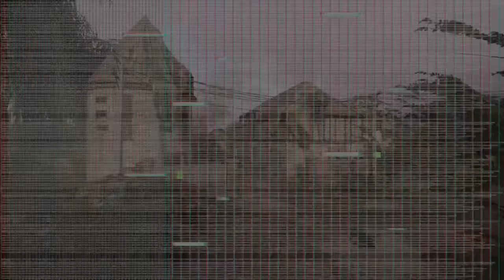(8) Aspen Aspergers vs NYC Deadass B's: THE REMATCH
Welcome to the CDL Late Night League! Us hometown best friends decided it'd be a great idea to make our own league, resembling that of the official Call of Duty League. We stream our game's almost every day, and publish each one just in case you missed out on the live matches. This is strictly for entertainment and competitive purposes, and we are not claiming to be the official league. We hope you enjoy your time here, and hope to see that subscription if you want to see more. Thank you!